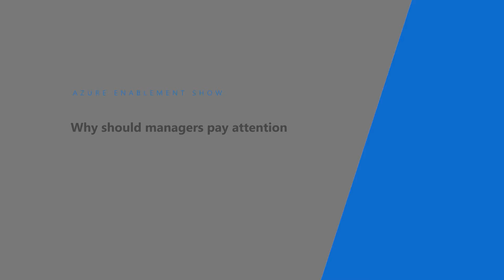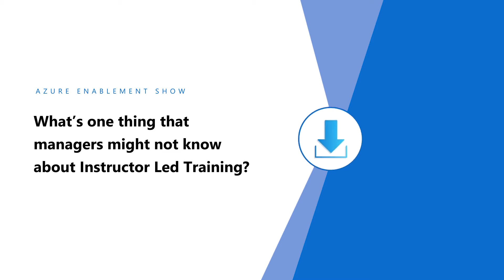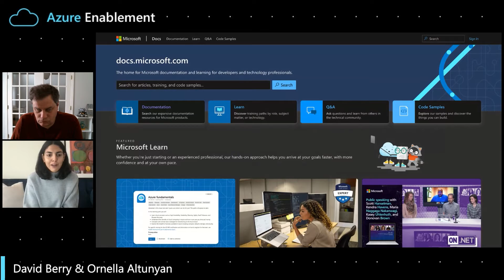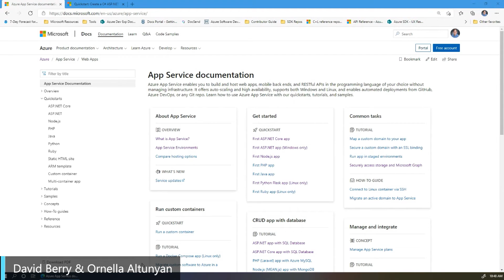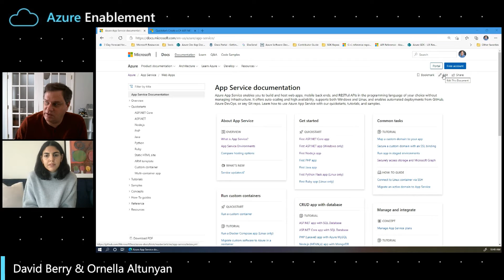Managers: Learn Azure Your Way (Part 2)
Are you a manager and want to help your team learn more about Azure, but just don't know where to start? Join April Edwards on a guided tour of Microsoft Certifications, Instructor Led Training, Microsoft Docs and GitHub with tips and tricks for managers.

0:00 Introduction
0:42 Why should managers pay attention to certification?
1:27 How can managers get started with certification?
1:51 What are some features that managers should pay attention to?
2:29 What is one thing that managers might not know about Certifications?
3:27 Why should managers pay attention to Instructor-Led Training?
4:01 How should a manager get started with  Instructor-Led Training?
4:29 What are some tips and tricks you would share with managers?
5:10 What's one thing that managers might not know about Instructor-Led Training?
6:02 What is Microsoft Docs, and how can a manager get started with it?
7:09 What are some tips or tricks for using Microsoft Docs?
8:34 How does Microsoft Docs help people succeed?
9:19 Why should managers go to GitHub?
9:55 How can managers get started with using GitHub?
10:22 What GitHub features should managers pay attention to?
11:06 What's one thing that managers might not know about GitHub?